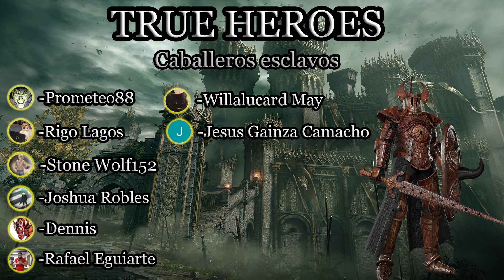Castlevania: Symphony of The Night Reborn 1.5.1 (RICHTER MODE)- Ep.-03 GALAMOTH DESTROZADO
►Gabinete: Eagle Warrior A6 Blade Green
►Procesador: Intel Core i3-8100
►Tarjeta madre: Gigabyte H310M-DS2 Intel
►Gpu: NVIDIA GeForce GTX 1060 6GB GDDR5 (PNY)
►Fuente de alimentación: Corsair CX650W / 80 PLUS Bronze
►HDD: 2Tb Seagate Barracurda SATA3
►HDD S: 1Tb Seagate Barracurda SATA3
►Ratón: Eagle Warrior Óptico G16
►Teclado: Cooler Master Devastator 3
►Auricular y micrófono: Redragon H510 Zeus
►Monitor 1: Samsung LC24F390FHLXZX Monitor Curvo 23.5”
►Monitor 2: Monitor HP Pavilion w1907